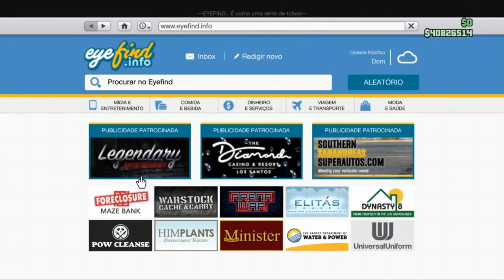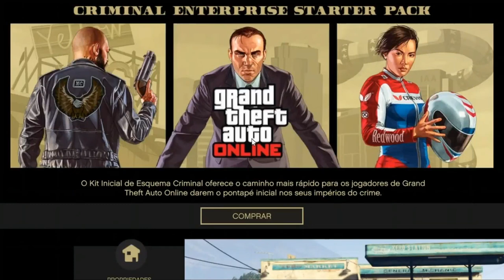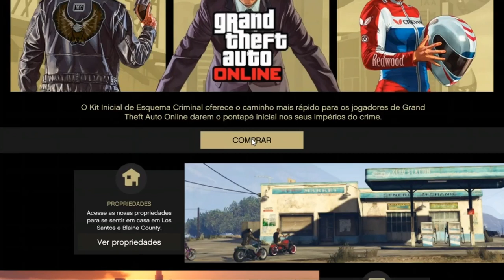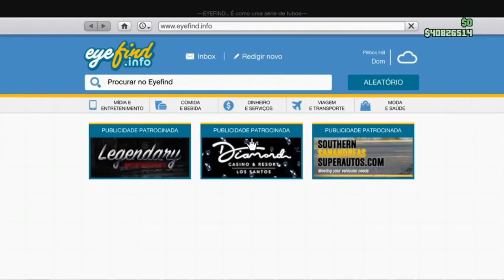Como Duplicar Carros Solo no GTA 5 Online - Método Fácil e Solo - Sem Arena - Massivão - Placa Limpa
DESCRIÇÃO DO CANAL:
Canal dedicado a informações, dicas, tutoriais, glitchs de dinheiro e duplicação.

GTA 5 Solo car duplication glitch (no requirements)